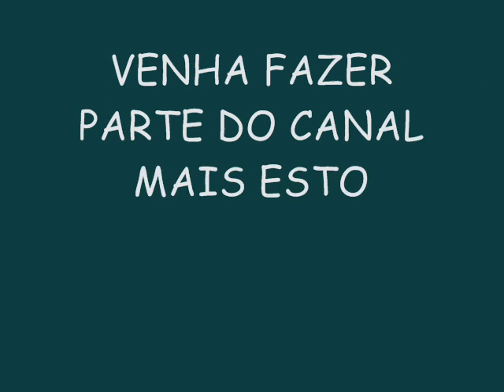PÉH DE PATO NOS PAREDÕES 2015 - HOJE